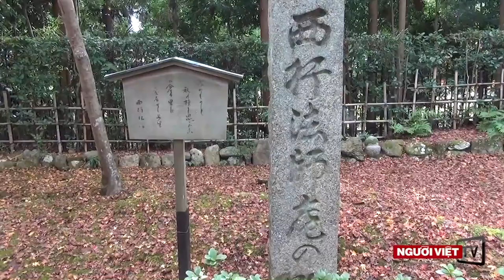Mùa thu ở Kyoto - Nhật Bản | ATNT Travel & Tours